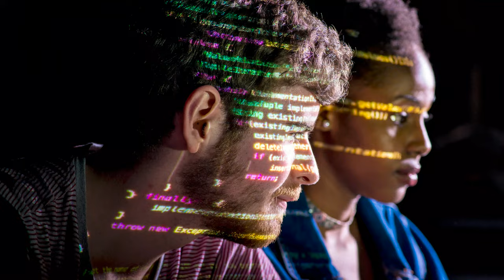Widening Participation at the University of Derby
This video shows the activities that school children can experience at events hosted by the University of Derby.